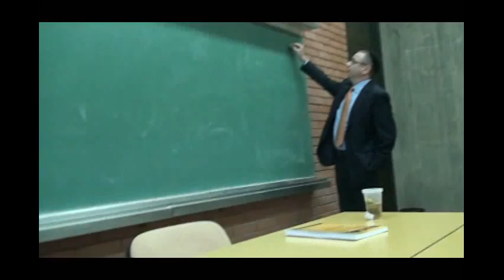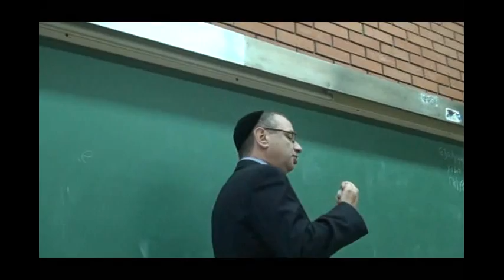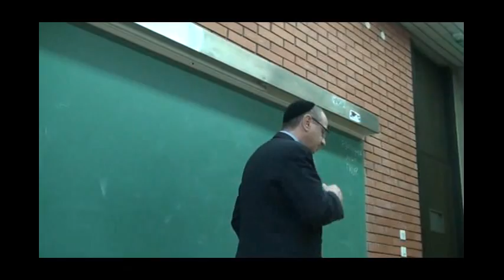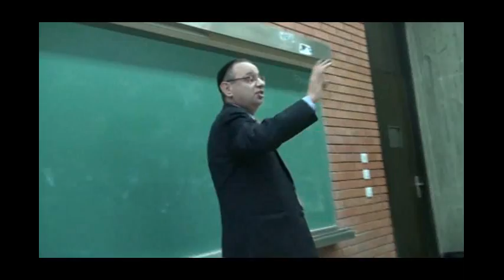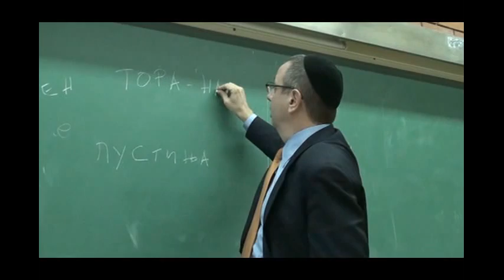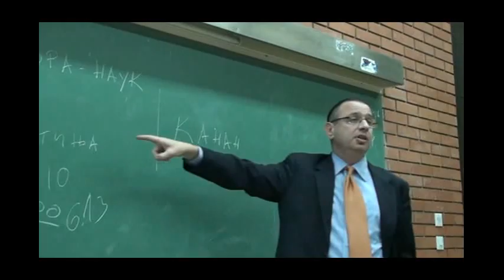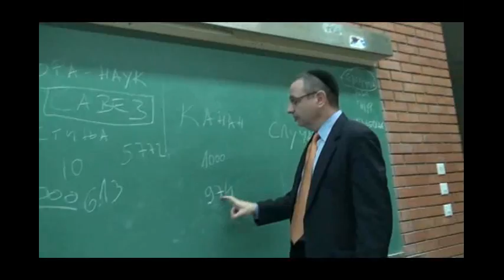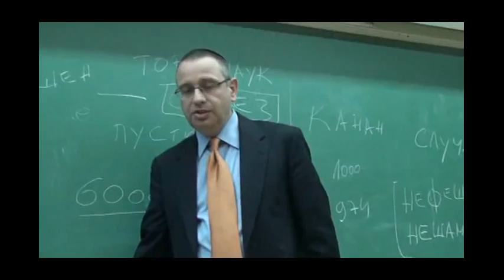Isak Asiel, predavanje o Judaizmu